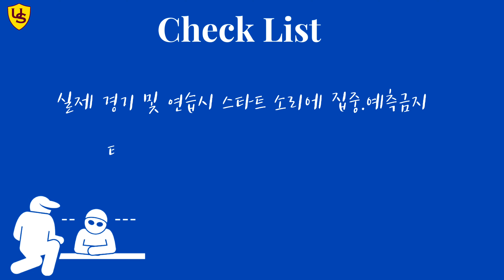2021.2번째 기록데이 (Record day)1부1조영상: 성인 정윤영회원님/고등부입시 송빈학생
USSWIMCLUB에서
2번째 시합시뮬레이션인 기록데이가 진행되었습니다.
엘리트 전 연령대 포함 ,
동호인, 그리고 마스터즈 전부 참여해야하는 기록데이는
선수 및 학생 그리고 회원님들의 기량과 부족한점을 체크하여
앞으로 훈련에 도움이 되고자 하는 취지에 있으며,
가장 중점이 된 포인트는,
시뮬레이션을 통해
실제 시합상황에서도 완벽한 퍼포먼스가 습관성으로 나타나겠음 할 수 있도록
이 프로그램을 시작하였습니다.
선수 및 학생 그리고 회원님 , 팀 전체 코치진 모두
영상을 통해서 각 위치에 많은 도움이 되길 바랍니다.

2번째 시뮬레이션에서
전 선수들에게 알립니다.
아무리 연습경기라고 하여도,
스타트를 실제 처럼 생각해주세요(스타트대 유무는 중요하지않습니다)
임하는 자세, 근육의 긴장감이 다 전달 될 수 있도록
조금 더 다들 집중해야 될것 같습니다.